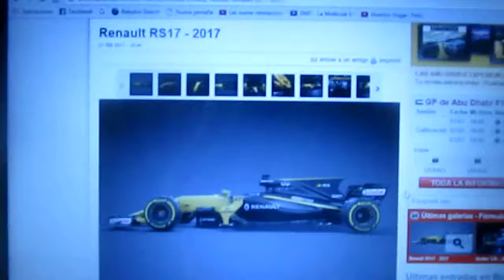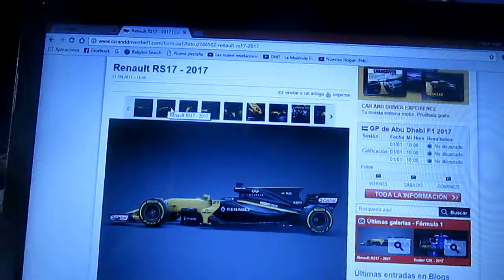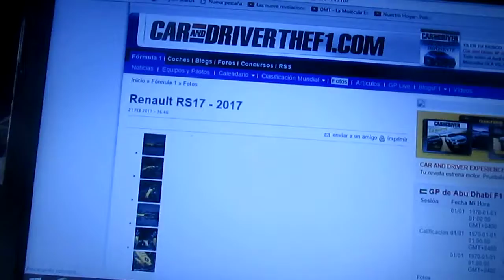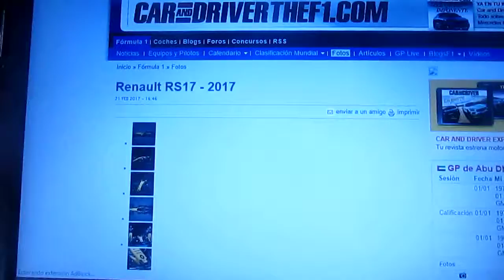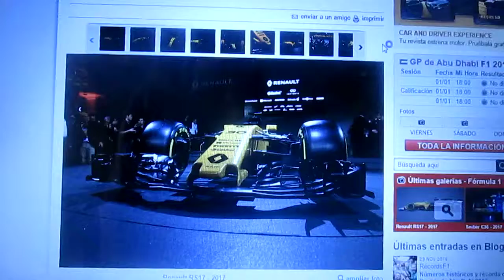Primeras imágenes oficiales del Renault RS17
En este vídeo les traigo las primeras fotos oficiales del nuevo RS17 del conjunto francés de Renault Sports F1 para la Temporada 2017 de la F1

Trae nuevos auspiciadores como Castrol lubricante de motor británico en reemplazo del francés Total y la compañía de seguros española Mapfre